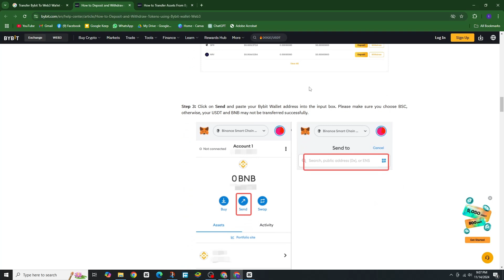How To Transfer Bybit To Web3 Wallet - Easy To Follow Guide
Discover how to transfer your Bybit funds to a Web3 wallet securely and efficiently! 🪙 This video provides a step-by-step guide to managing your crypto like a pro.